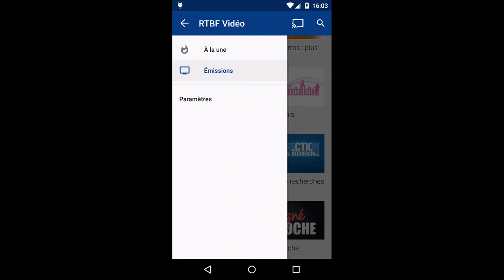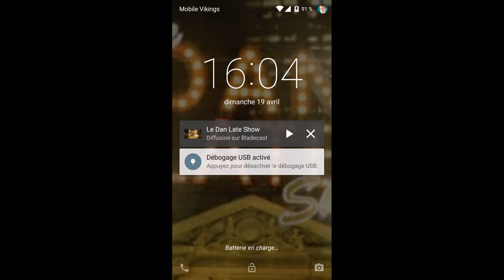RTBF Vidéo pour Android [démo]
Démonstration de l'application non officielle "RTBF Vidéo" permettant de parcourir, rechercher et visionner les vidéos du site web de la RTBF et les diffuser localement ou via un appareil compatible Google Cast.

Cette application n'a pas été publiée pour des raisons légales.